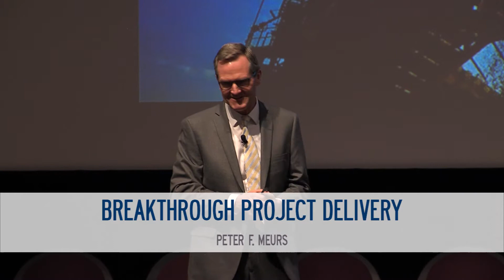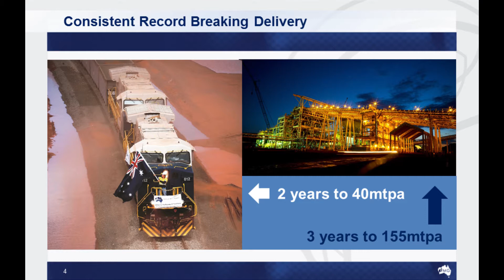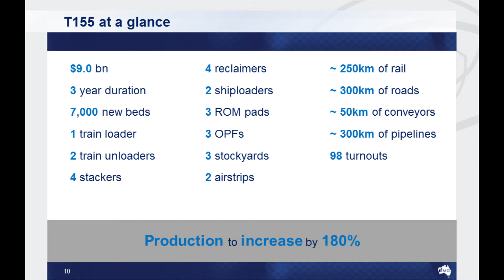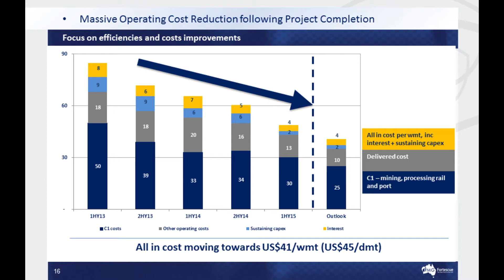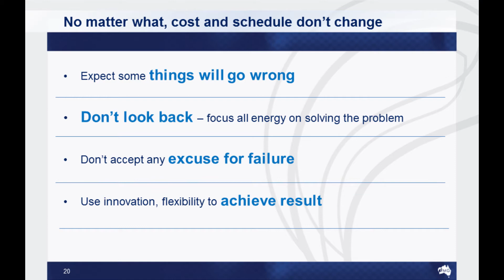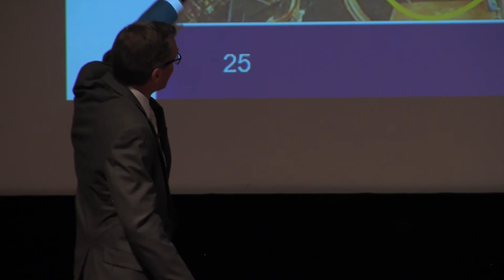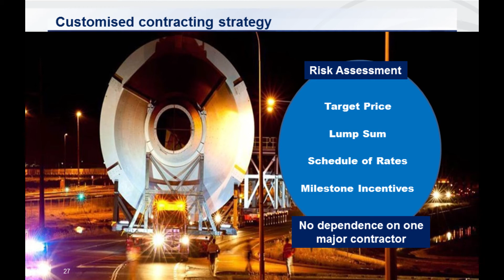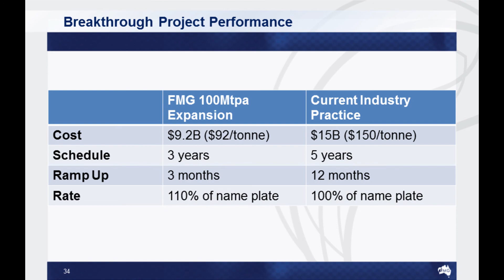Peter F. Meurs - Breakthrough Project Delivery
Peter F. Meurs, currently a general authority in the LDS church and previously a mining executive for Fortescue Metals Group in Australia, delivered a lecture to the Ira A. Fulton College of Engineering and Technology at Brigham Young University on Thursday, Nov. 7, 2013.